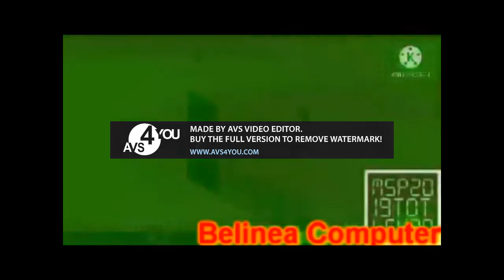RTL Televizija Poop Chain Round 1 vs Everyone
- by Tamara Todorovska
Round 1 vs Media AE Doodle Dash Editor 2021, YTP Tennis Round 8, Trevell Carter, Oswaldo The Hedgehog, The Official Lolman The Object Thingy Archive 2021, miclaus catalin and everyone